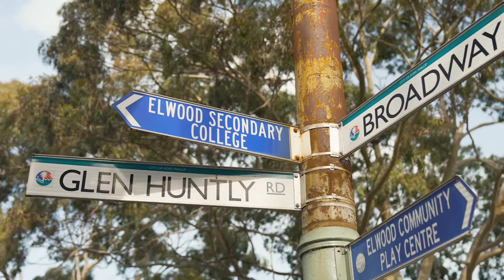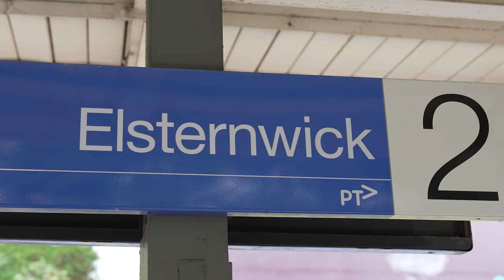Casa Elwood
A unique block of only 4 large apartments, Casa Elwood is perfectly designed to become your new home.

Designed by Jackson Clement Burrows Architects, these simply elegant house size apartments offer a perfect balance of sophistication and comfort.

Casa’s rich architectural response through texture and interior colours carefully selected to reflect Casa’s location just a short stroll to Elwood Beach.

Casa defines luxury at its finest.